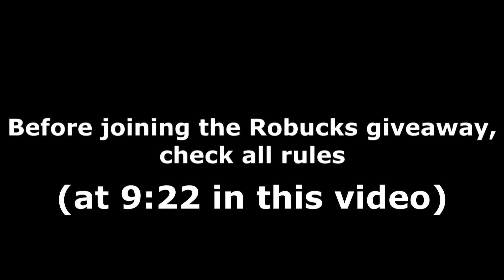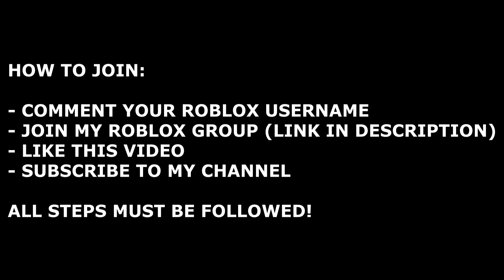ALL BANANA EATS CODES! (January 2023) | ROBLOX Codes *SECRET/WORKING*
All new secret/working Banana Eats codes (by RyCitrus) with gameplay and a daily Robux giveaway! The codes are part of the latest Version 1.4.8/January 2023 update and give you free coins and skins!